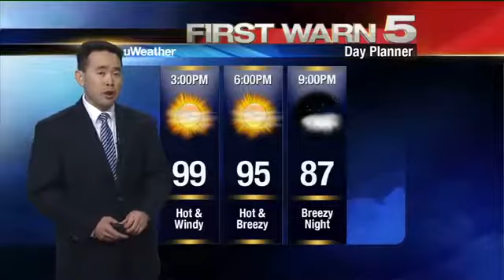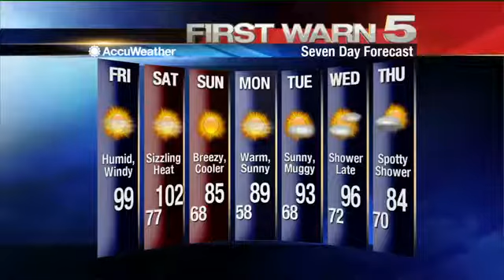Friday's Weather - Noon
Friday's weather forecast at noon